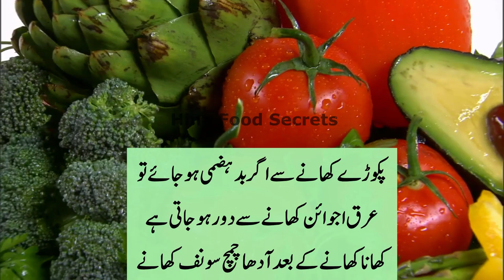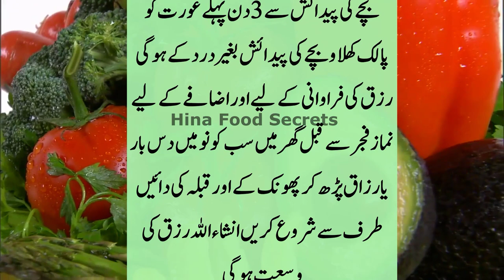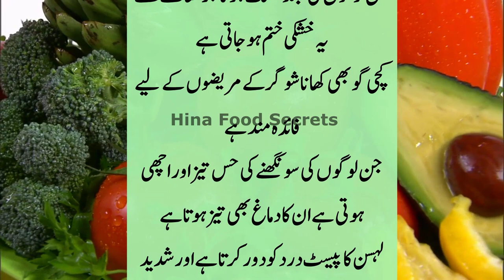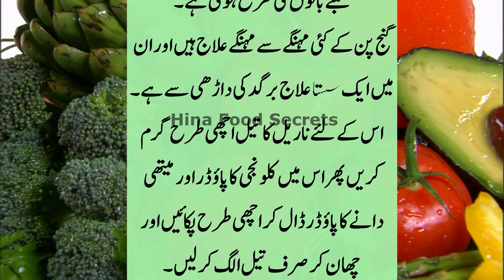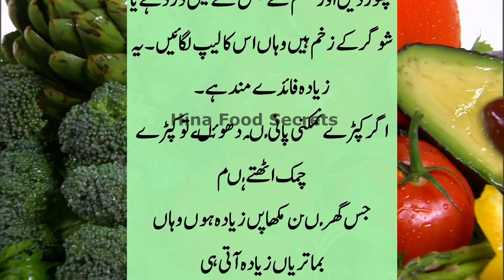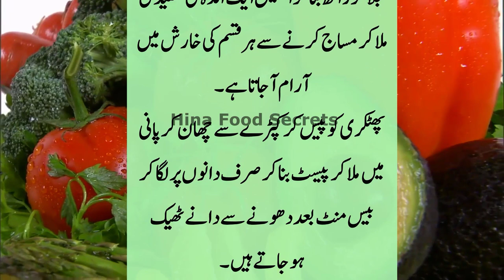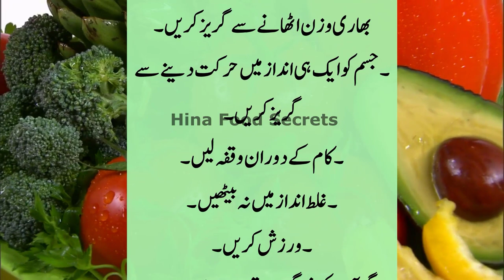Uski umar Bohot Lambi hoti hai Jo Flower ko sunghta hai | دنیا بدل دینے والے ٹوٹکے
Aurto ki Zindagi ko Nuksaan Phonchaane wali Harkate | عورتوں کی زندگی کو خوشحال بنائیں | Desi Totkay

Ye Totkay Bohot Mushkil Se Milay Hai | نظر انداز مت کرنا | Desi Totkay | Viral Totke | Best Tips
Khawateen ki Wo Bari Galtiyaa | jo Woh apni Zindagi main Zarur Karti hai | Virak Totke | Behtreen Totkay

Aurton Ke Hosh Uradene Wale Totkay | عورتوں کے ہوش اڑادینےوالےٹوٹکے | Best Totke | Viral Totkay
Aurto Ky Liye Lajawaab Totkayy
urdutips in jaise totke tmha kahin nhi mily gy || Asan Gharelu Totkay
Hakeem luqman ka nuskha Totkay in urdu | Asan Gharelu Totkey | Aj ki achi bat |

Hakeem luqman ka nuskha Totkay in urdu
حکیم لقمان کے پورے 100 راز

achi baatein,
aaj ki tips,
home remedies,
achi sehat ki baaat,
gharelu ilaj,
gharelu totkay,
amazing home tips,
totkay,
gharelu upay,
sehat tips,
gharelu upchaar,

Asan Gharelu Totkey | Aj ki achi bat | Kitchen Tips | Golden Words | Best Totkay Ye Totkay aapko Mehfooz Rakhy Gy | SehatMand Rakhy gy | Daily Best Tips
Hakeem Luqman Famous Hi In Tips Sy Huye Thy | Daily Totkay | Aaj Ky Tazah Tareen Mazydaar Totkay

Sab ky Hosh Ura Dene Waly Totkay | Women's Best Health Tips | Gharelu Totkay

Ye Koi Mamuli Totkay Nahi Aik Suny to Sahi | Best Daily Tips | Gharelo Totkay
Hakeem Luqman Mashur he in Totko ki Waja sy Huye | Gharelo Totkay in Urdu | Health Tips
Khush Qismat Aurtein in Totkoo ko Sunay Gi | Aj ki achi baatain | Golden Words | Gharelu Urdu Totkay